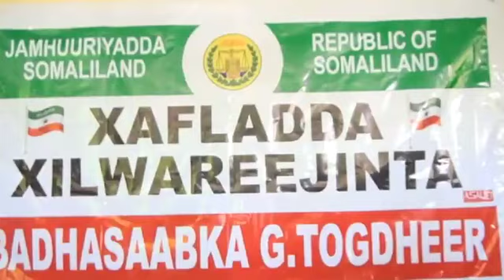Xaflada Xilwareejinta Gudoomiyaha Cusub Ee Gobolka Togdheer